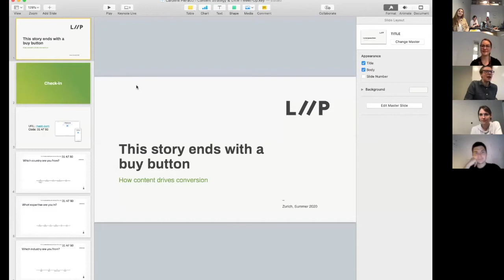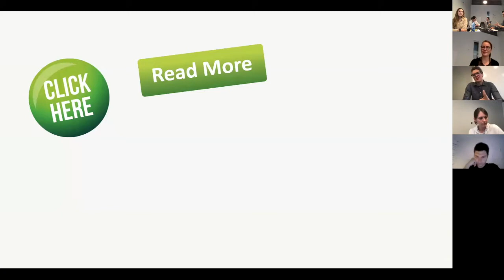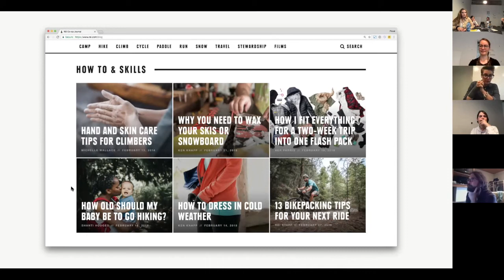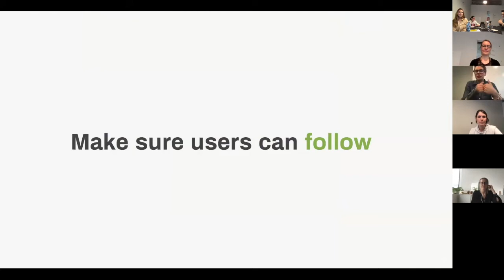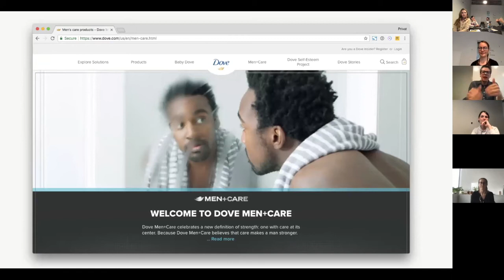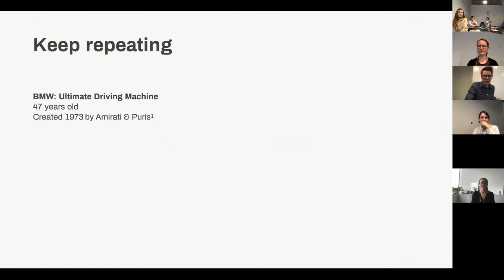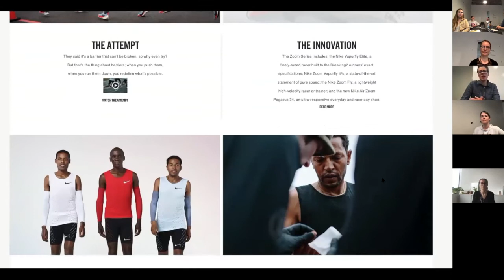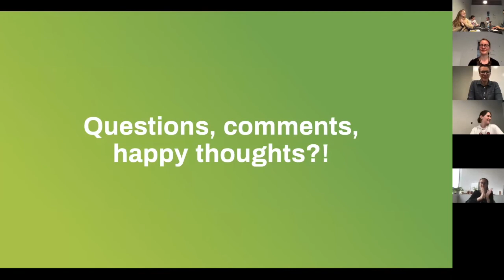How content drives conversion with Caroline Pieracci – 15 July 2020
How can UX writing help meet business goals? For this meetup, Caroline Pieracci, Lead of Content Strategy & UX Writing at Liip, talked about what to take into account to write content that drives conversion.

We are writers, designers, UX enthusiasts, content strategists, language architects and anything in between. We meet up regularly to discuss what is happening on the UX writing and content design front.

SPEAKER

Caroline leads the content team at the digital agency Liip where they’re currently busy with topics such as agile governance, data-driven strategy, and conversational bots. She’s worked at agencies like Jung von Matt, BBDO, and Namics, writing for brands such as Mercedes-Benz, Credit Suisse, Migros, and Swisscom. She holds a master’s degrees in Sociology and Design and lectures at the university of applied science in Lucerne and university of the arts in Zurich.

Nothing AG, who pays for our Meetup subscription and acted as virtual host

Want to support this Meetup, too? You can do so in two ways...